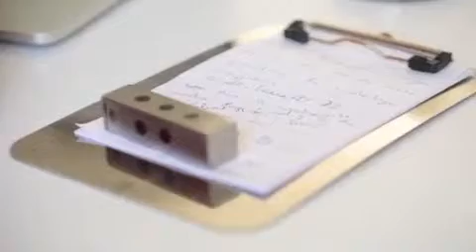Ajanta Steel Products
Ajanta steel products is manufacturer and exporter of Steel Scales, Engineering Scales and range of steel products with expert technical engineers. For manufacturing of Steel Scales and other engineering scales under licence.

We offer comprehensive and customized range of steel products.

Our products are distributed and sold nation wide in India to the middle and upper class household business market with exports on the steady rise. On the industrial side we also compete with products such as.

STEEL SCALE
PATTERN MAKER SCALE
PETROL GAUGE
BENGAL GAUGE
DEGREE PROTECTOR
WIRE GAUGE
DEEP GAUGE